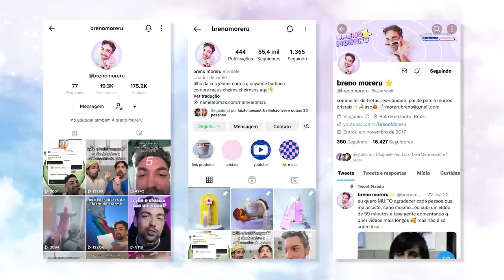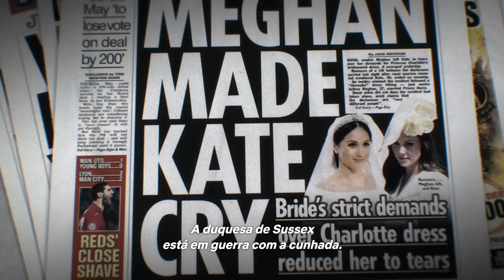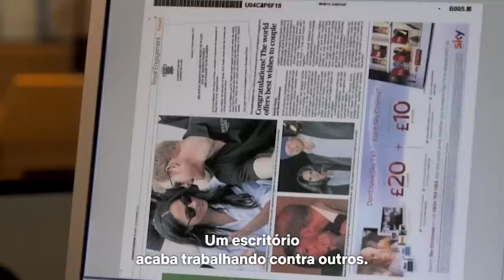HARRY & MEGHAN na NETFLIX: o vitimismo do casal continua *parte 2*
e vamos de mais um vídeo pra comentar sobre o documentário Harry e Meghan da Netflix, agora os últimos três episódios. está uma maravilha esses episódios? não, mas já deu uma melhorada!

Charles, o rei Charles, bonzinho??? Meghan reclamando que o casamento foi exagerado, o drama do puxadinho que os dois moravam no palácio, comparações com Lady Di DE NOVOO e outras coisas mais. não viu a parte 1? assista e comenta o que você achou de todo esse bafafá do casal!